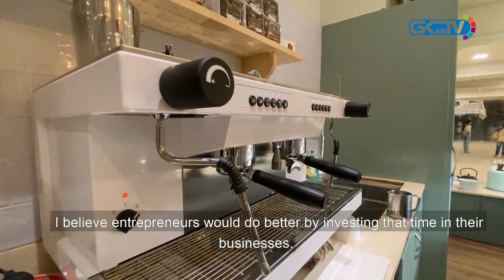La Délice: Kashmir Baker’s French Experiment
Saqib Mir and his wife Melanie had to brave many ups and downs like the 2014 floods and Covid pandemic to realize their dream project, La Délice – an authentic French bakery on the banks of Dal lake. Watch Mir's conversation with GKWEBTV.